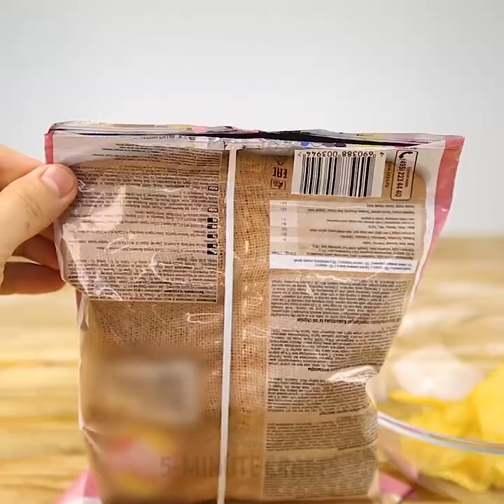19 TOP COOL CRAFTS PROJECTS WITH DRINKING STRAWS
0:01 A caterpillar from a straw
1:26 Straws in the kitchen
1:54 5 fun ways to recycle drinking straws
3:41 Straw hand
4:33 Simple tricks to amaze your friends
4:58 Straws and ironing
5:39 Cola can trick
5:49 office trick
6:22 How decorate mugs with straws
6:57 How to thread a lace through clothes
7:18 Cool transfer hack
7:39 Great craft with glue gun
7:58 Life hack for trip
8:29 Crazy musical instrument